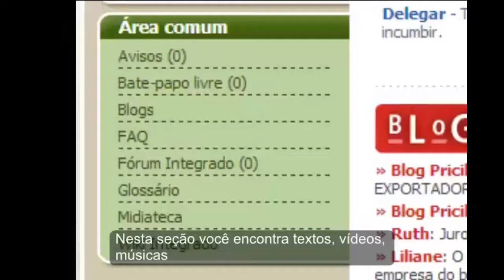AVA Telecurso TEC - Midiateca